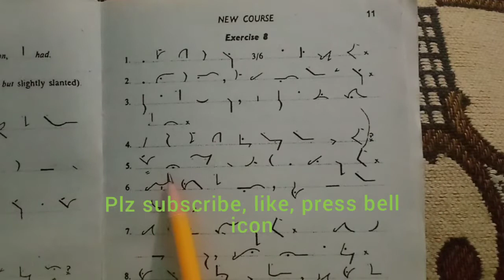#260..Ex.No.8..Pitman Shorthand New Course and Key Dictation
Pitman Shorthand Dictations

Exercise No.8
recorded by Shahid Ramzan Stenographer
Sessions Court Mianchannu

Professional Stenographer Academy Mianchannu